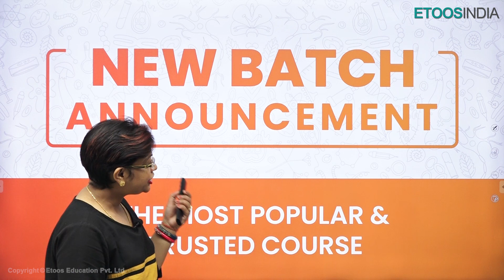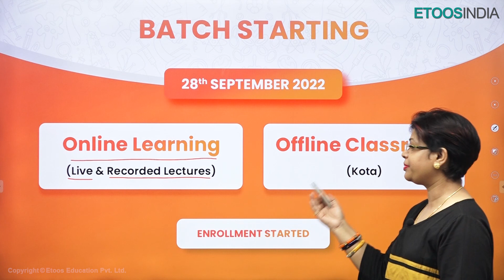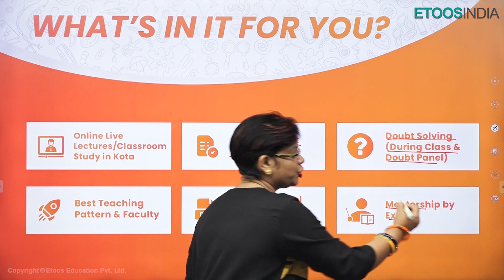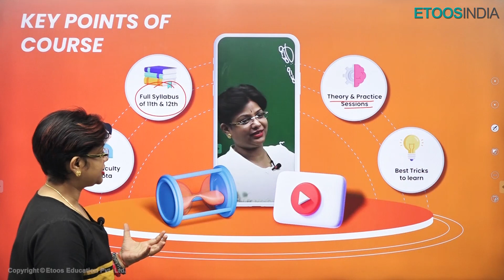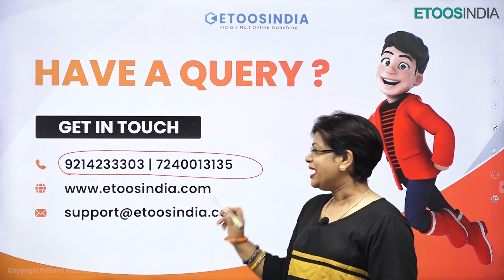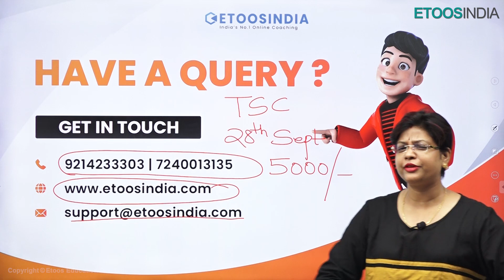📢📢Big Announcement: Last Opportunity For NEET 2023 Aspirants | AA Ma'am | Etoosindia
NEET Droppers Time Saver Course New Batch Starting from 28th Sept'2022. Join now @ just INR 5,000/- Get Up to 80% Scholarship on Kota Classroom Batch.

1. The brilliant minds come to assist you in your preparation
2. All the topics are explained vividly
3. You are in the comfort of your home, choose your place of learning
4. The faculties share excellent tips and tricks via the video lectures
5. An affordable mode of learning